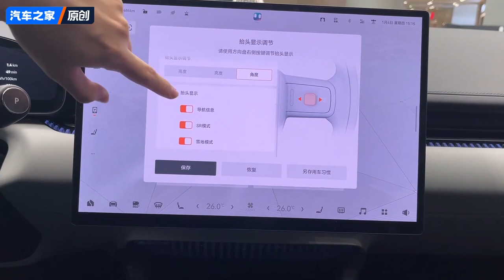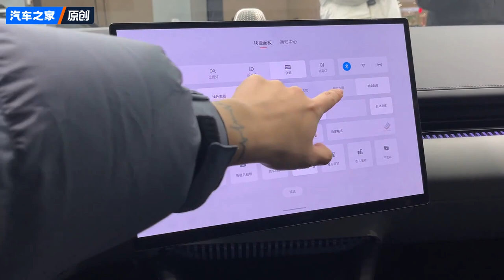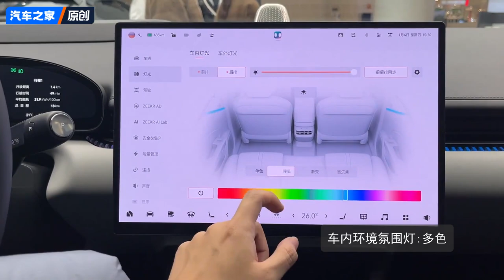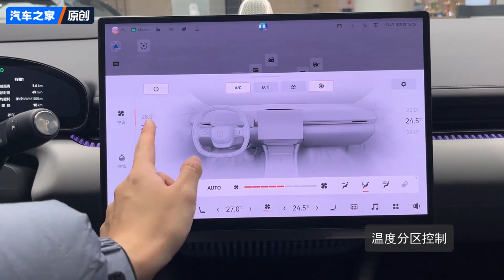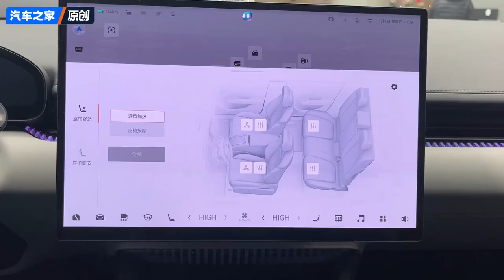2024 ZEEKR 007 Rear Drive Intelligent Drive 100kWh in-depth Walkaround!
ZEEKR 007 is personally designed by Stefan Sielaff's team, adopting Hidden Energy's minimalist luxury design language, with rounded front lines and slender headlights, which are technological and fashionable. According to the official statement, ZEEKR 007 will also be equipped with 90-inch ZEEKR STARGATE one-piece intelligent light screen, supporting customized light language settings, bringing a revolutionary lighting interactive experience. Watch this video! Let’s chat in the comments together!

Autohome provides you with the most wonderful automobile news, market, reviews and shopping guide videos.
Choosing a car, buying a car or using a car, go to autohome!
★Videos are subject to the music copyright, which may lead to some clips without sound.